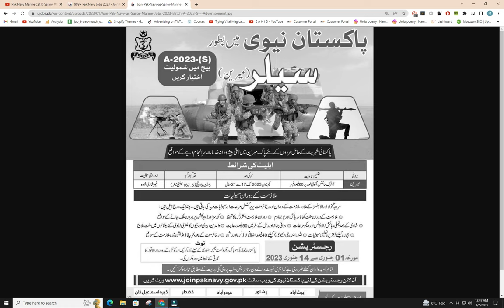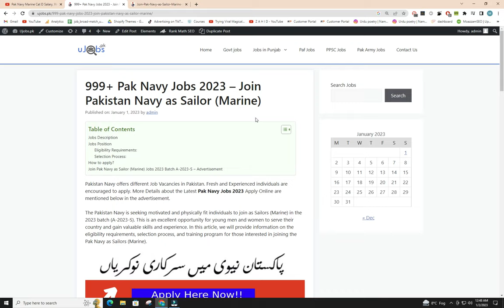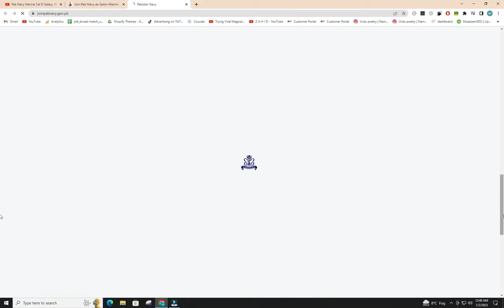999+ Pak Navy Jobs 2023 – Join Pakistan Navy as Sailor (Marine)